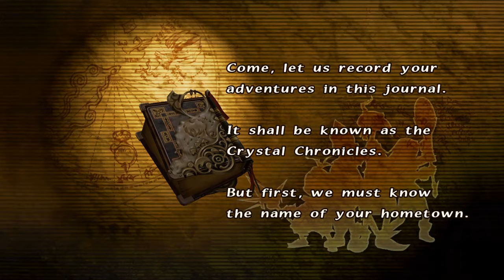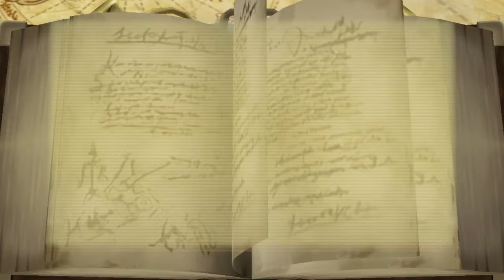(1) FFCC Remastered Playthrough | Getting Started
Time for a trip into nostalgia!